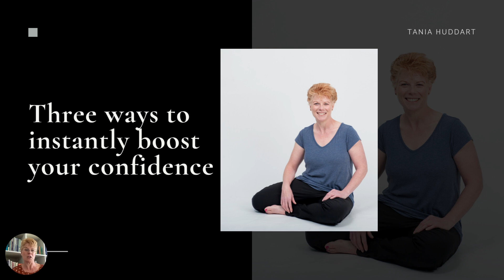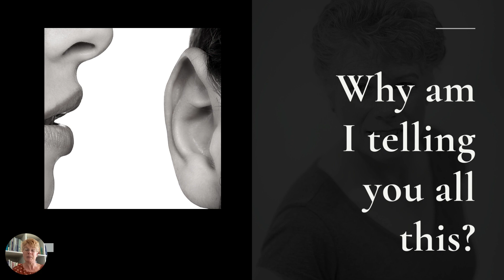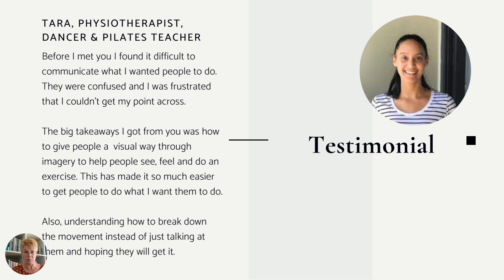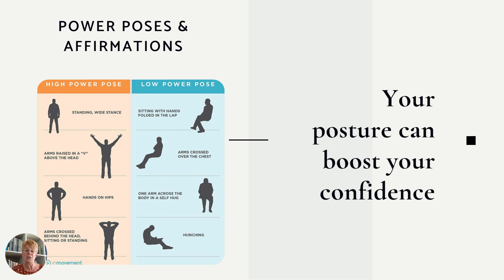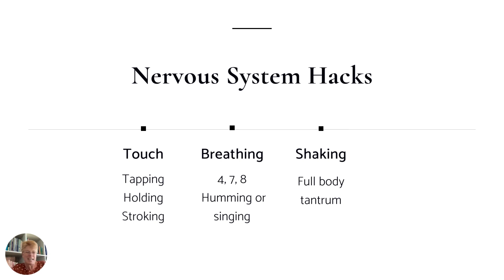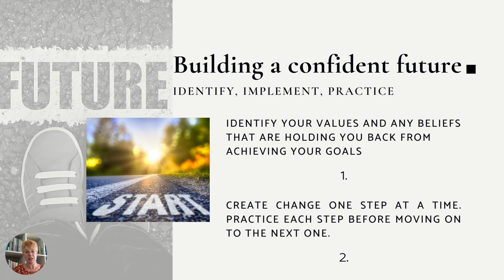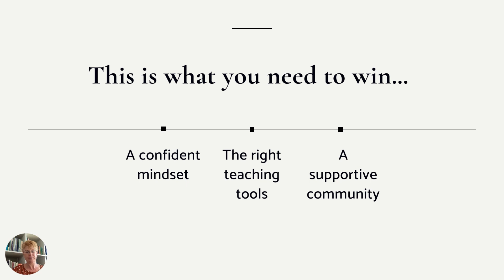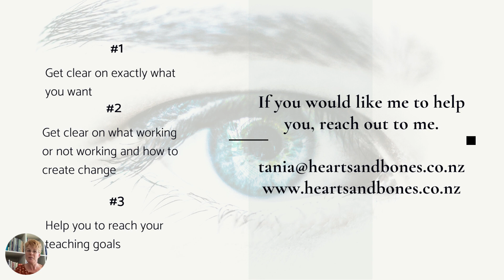Three ways to instantly boost your confidence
When I was a newly qualified Mat Pilates teacher I walked into my first class feeling a little nervous but totally prepared. I was armed with my exercise list and I thought I had it all sussed.

Instead, I fell over at the first hurdle. I knew the first exercise I wanted to teach but I never considered how I was going to introduce the exercise, how to get clients set up or what to say apart from ‘Hello and welcome!’

I did want to leave the room and never go back. I also knew I had to get through it. My first class was a shambles but instead of crying and feeling like a complete failure I chose to become curious. After all I knew how to teach, I just didn’t think about how my previous knowledge applied to teaching Pilates.

I developed a series of teaching tools to answer questions teachers had about how to teach movement so clients could grasp what they were saying. I honed these techniques over 20 years and feel confident that this approach will not only help you to teach with more clarity but also help you grow your business. I love showing teachers how I can help ​them​ change their future and the futures of their clients.

Did you ever think that curiosity could be the most life-changing and business growth exercise in the world?

It is.

To completely transform people’s lives with your unique approach to teaching your classes ​the ONLY thing you have to do​, is get clients curious about movement and teach them with care and a genuine interest in their wellbeing.

I’ve been helping new and experienced teachers develop their teaching skills for the past two decades now.

In that time I have been asked thousands of questions about how to teach and manage client expectations. I consistently have questions about how to feel confident about the way teachers teach. Many feel a lack of confidence and that they are just an imposter. Until we can resolve these feelings we cannot teach from the heart. So in your Starter Kit I cover:
The top 3 strategies for instantly overcoming lack of confidence and feeling like an imposter are:
1. Use power poses
2. The power of touch
3. How to use positive affirmations

WANT TO KNOW MORE ABOUT TANIA AND HEARTS AND BONES?
Hearts and Bones Pilates delivers training and continuing education workshops to passionate Pilates teachers. We also offer business coaching to help you align your Pilates business with your teaching values and approach.

● Self-Study Online Course:​ “Grow your confidence”.
This is a self-study online course and is great for those who like to learn independently, at their own pace and don’t need any coaching.
You can join this at any time you like as there are no set enrolment dates, however right now, I have a limited time offer running to get it for 70% off.

●  ‘Teaching Movement with Confidence course and coaching program​’.
This is best for those who like to have the accountability of a coach, like to feel part of a group and just want to get it done in 10 weeks with weekly support from me personally. This program only runs a few times a year and has a waiting list to get in.

● Increase your knowledge with our Online Workshops. These workshops are self directed and need to be completed within 4-weeks. They cover a range of topics to help you understand different populations and their needs.

●  My ​Pilatespreneur Academy​ is a membership program where you get access to over 40 of my Pilates business videos, as well as a live and recorded monthly masterclass with me to get all of your questions answered, and much more. It’s only $67 (NZD) per month for ALL of that!
You can also book a one-to-one coaching call for a discounted fee, so get in touch.

●  ‘Done with You​’​ ​Pilates business coaching services​.
If you’d like me to work with you to help you create your perfect Pilates business then get in touch to book a call today to see how I can help you.